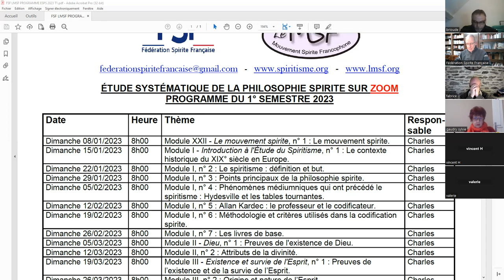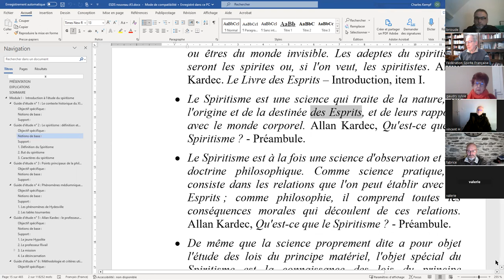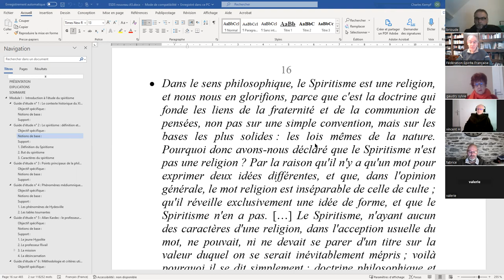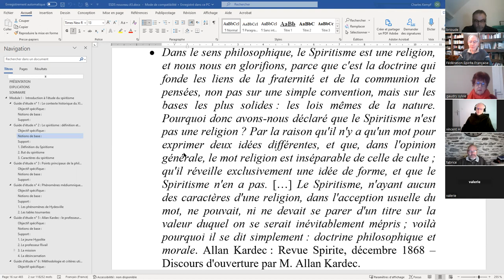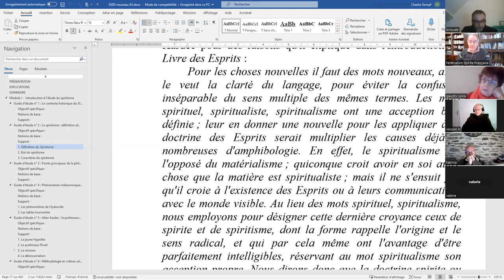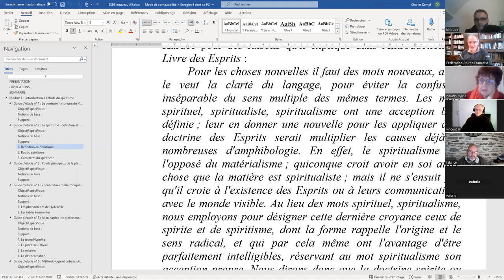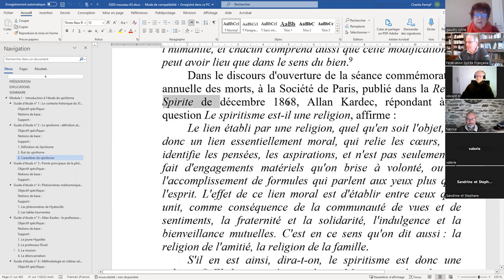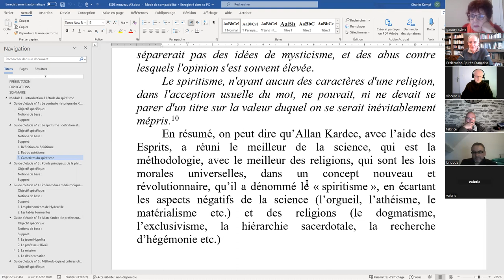ESPS 2023 01 22 I 2 Le spiritisme définition et but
ÉTUDE SYSTÉMATIQUE DE LA PHILOSOPHIE SPIRITE - Module I - Introduction à l'Étude du Spiritisme, guide d'étude n° 2 : Le spiritisme : définition et but